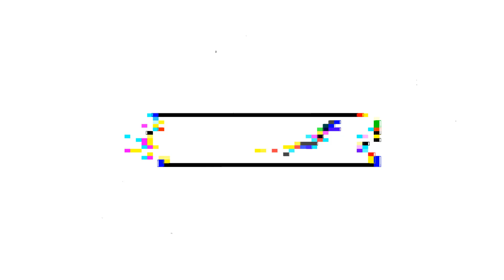THIS IS COMEDY!! Naruto Episodes 3-4 [REACTION!]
Naruto Episode 3 "Sasuke and Sakura: Friends or Foes?" & Episode 4 "Pass or Fail: Survival Test" (Dub) REACTION/REVIEW!